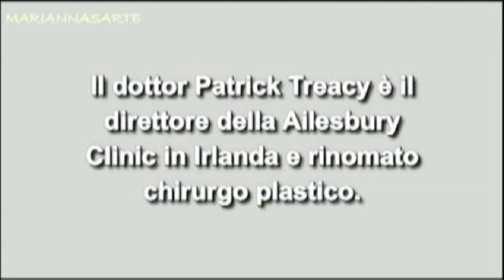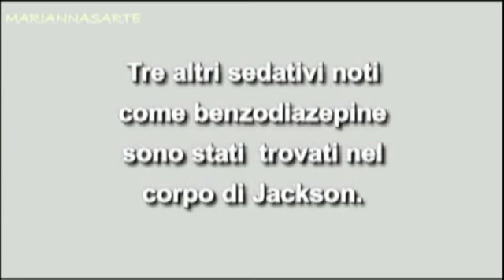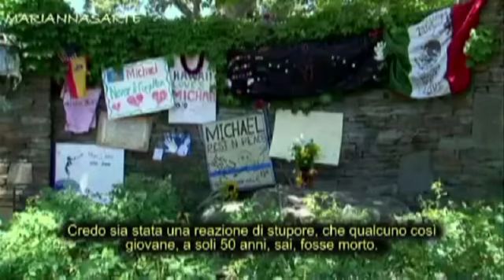Patrick Treacy interviewed about Michael Jackson - Aphrodite Jones True Crimes Show (Sub Italiano)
(Sub Italiano) Patrick Treacy is Michael's  doctor. Interview Aprile 2011, Aphrodite Jones on True Crimes, questioning Michael Jackson' drug use.
VIDEO RE-UPLOADED